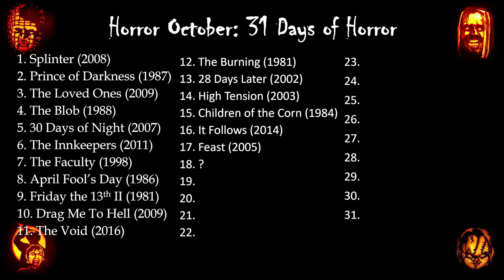Horror October: Feast (2005)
Halloween is only two weeks away, and while the pandemic has made it almost impossible to get out of the house, luckily you can still watch amazing horror movies from the comfort of your own home